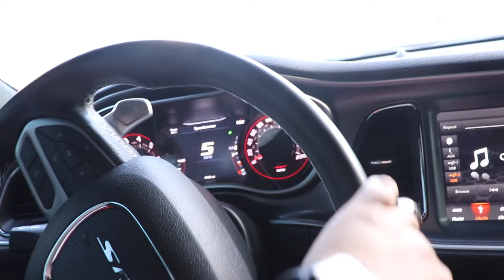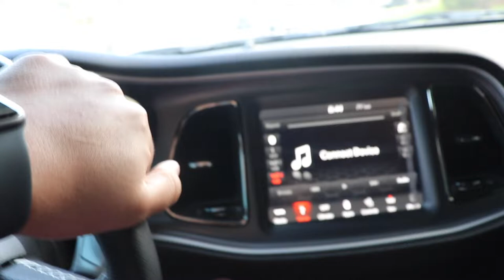I Sometimes Hate My Redeye